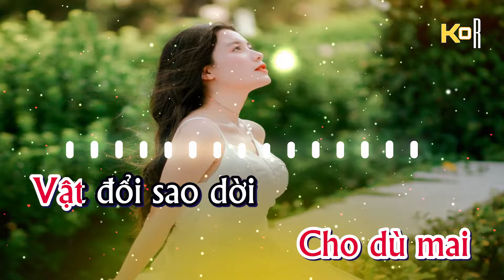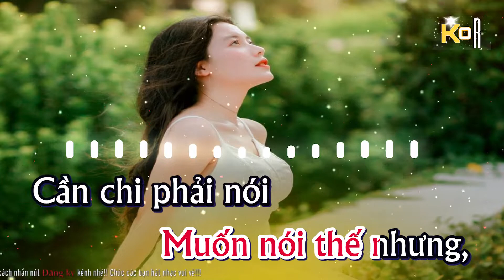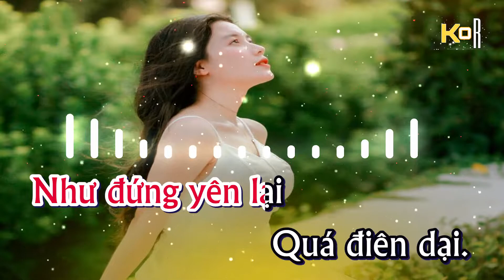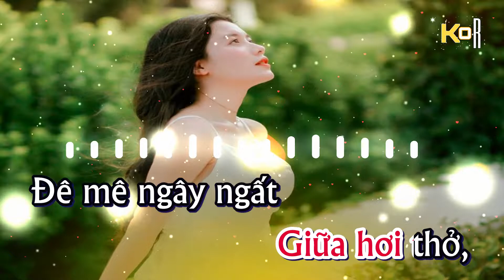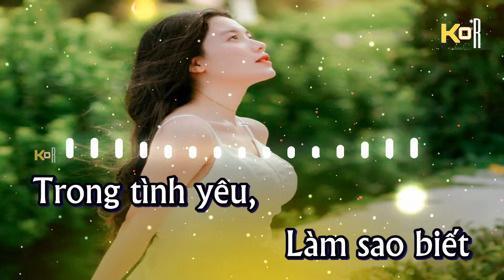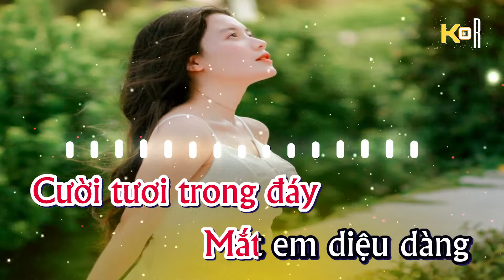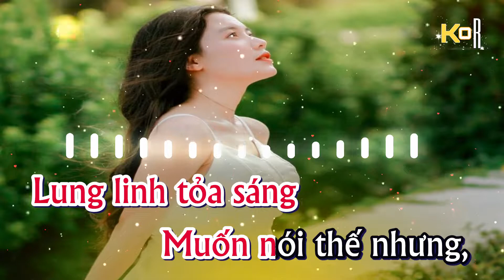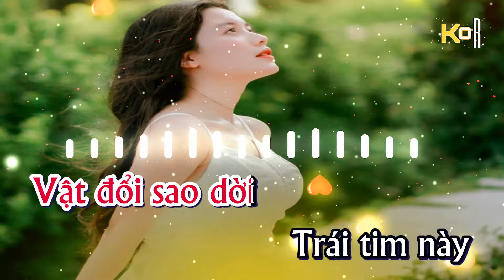Karaoke Vị Ngọt Đôi Môi Remix Tone Nam | Karaoke Khoa Organ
-  Ca Khúc: Vị Ngọt Đôi Môi
-  Sáng tác: Nhạc Sĩ Tùng Châu, Lê Hựu Hà
-  Hiệp hội bảo vệ quyền âm nhạc : VCPMC_CS

🎵🎵🎵 Kênh Khoa Organ là kênh Karaoke nhạc sống độc quyền nhiều thể loại khác nhau từ Remix, Boleo, Chacha, Dân Ca, Nhạc Trữ Tình, Tất cả đều là sản phẩm của Khoa Organ nếu thấy Hát Hay các bạn cho mình 1 lượt Đăng Ký kênh nhé! Chúc Các Bạn Hát Nhạc Vui Vẻ!

🔊 Nhận hợp tác làm beat, cho thuê beat các kênh nhạc chế!!
©  Vui lòng không đăng tải lại video của tôi!
©  Không sử dụng AUDIO khi chưa được sự cho phép của Tôi!
©  Please Do Not Reup AUDIO + Video!